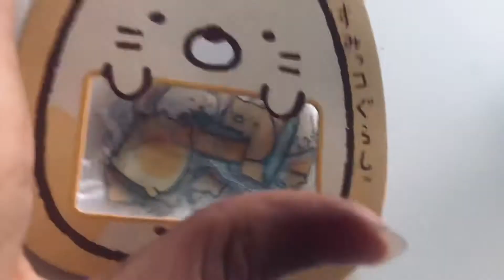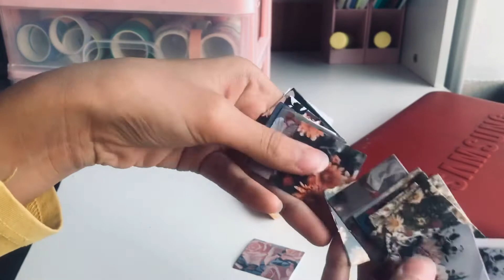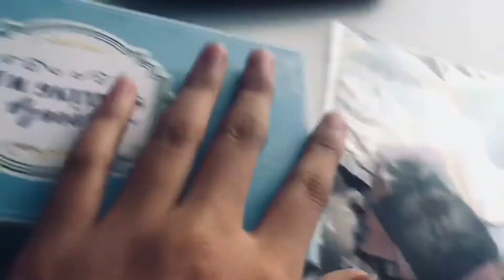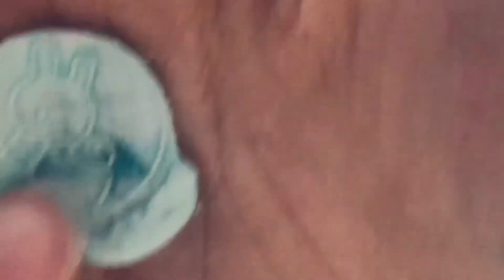Pencil house aas avsan zuilee taniltsuullaa 🍒❤️💯🇲🇳🙏🏻🙏🏻